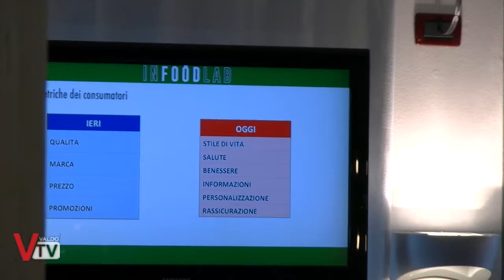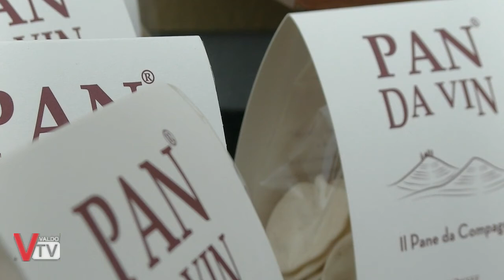Inaugurazione Infoodlab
Nasce a Valdobbiadene Infoodlab, la start up che ha l'obiettivo di creare prodotti food & beverage innovativi, salutistici, funzionali e nutraceutici, vegan e senza allergeni.

valdotv - Valdo Tv - News - Qual Buon Veneto - Rubrica mensile di Valdo Tv